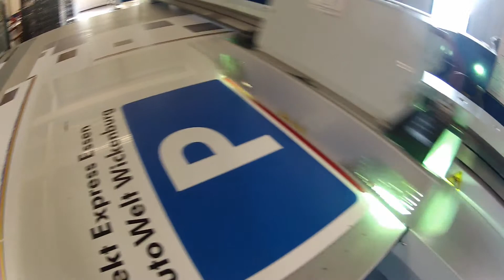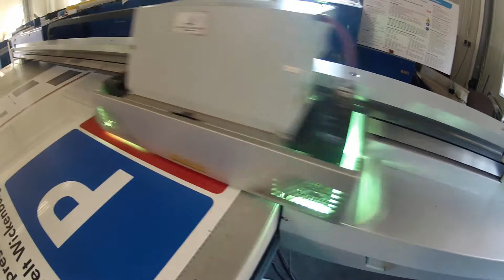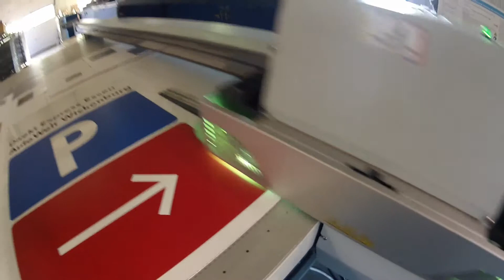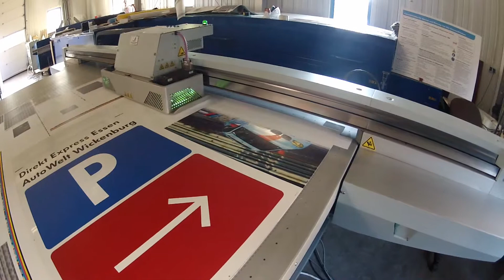UV Digitaldruck und Plattendirektdruck, Mediencenter-Essen.de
UV-Direktdruck mit unserer OCE Arizona.
Hier bedrucken wir sämtliche Arten von Materialien.
Druck von Rollenmaterial oder Druck auf Plattenmaterial mit bis zu einer Stärke von 5cm!